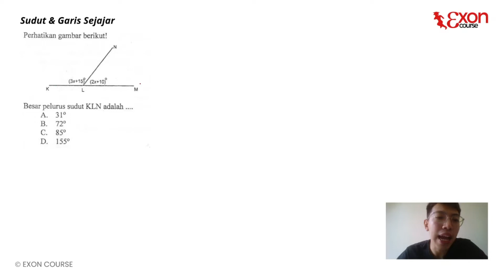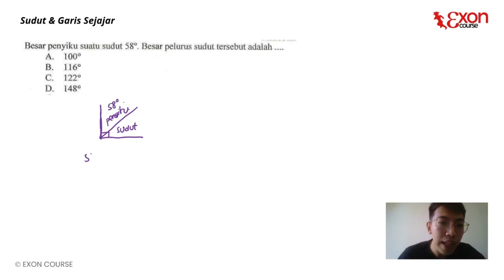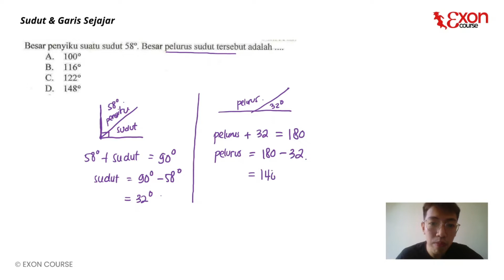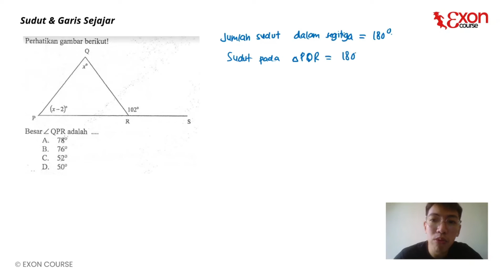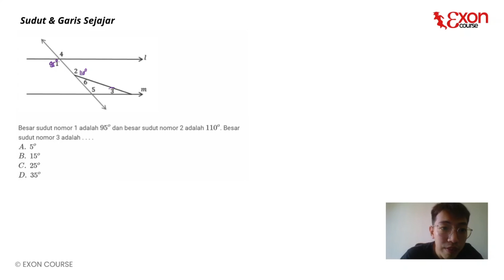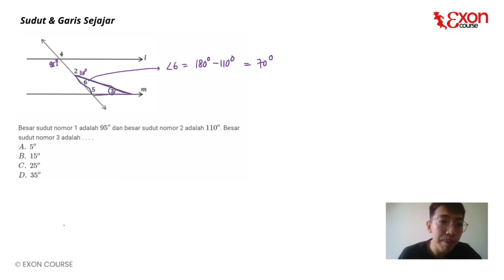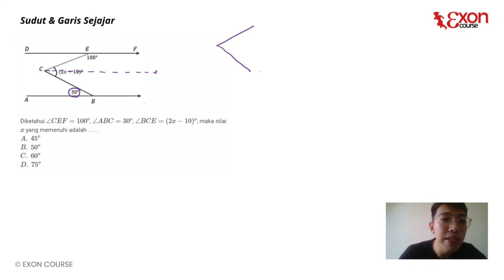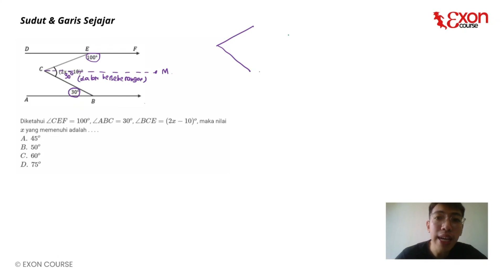BAHAS SOAL LATIHAN USP MATEMATIKA SMP 2022 - SUDUT & GARIS SEJAJAR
00:00 Opening

God bless!